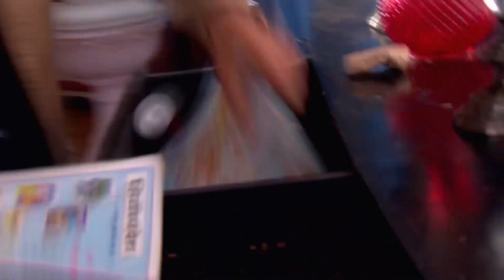Ölüm Kalım Mücadelesi | Yalancı Bahar Hint Dizisi 228. Bölüm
Madhu, Raja'nın hayatını son anda kurtardı

Deepali ise yapmış olduğu şeytani plan sayesinde olayların daha da çok karışmasına sebep olacaktır. Madhubala ile başbaşa kalan Radha, ona Sultan’ın gerçek babasının Mohan Kundra olduğuna inandığını söyler. Sultan’a ilişkin kafasındaki soru işaretleri ortadan kalkan Madhubala, Sultan ile RK arasındaki gerilime bir son vermek ister.